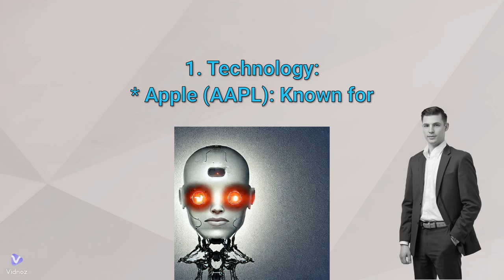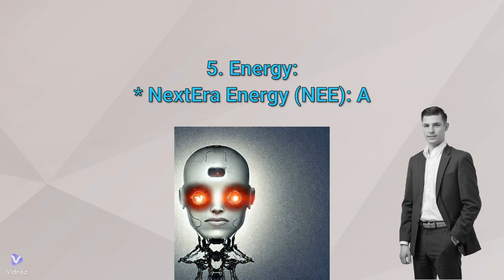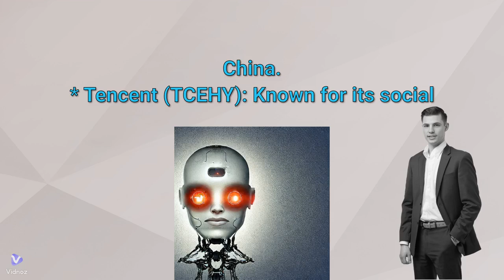Can AI Really Predict Stocks? You Won't Believe What We Discovered! - Part 1 | 2Towelz